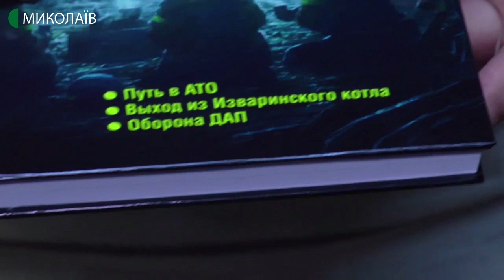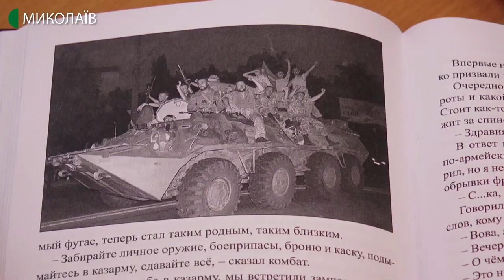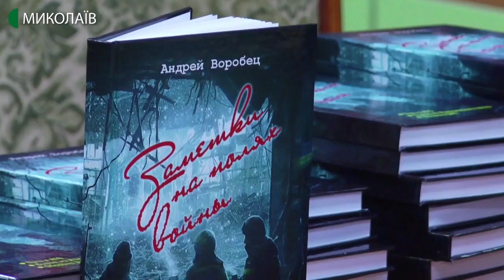17.12.2019. Новини. 08:30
Інформаційна картина дня (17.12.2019) поглядом кореспондентів телеканалу UA: Миколаїв (випуск новин — 08:30):
-  правоохоронці назвали одну з версій причини смерті двох водіїв-далекобійників;
- отруєння п'яти осіб  в одному із миколаївських закладів харчування визнано надзвичайною ситуацією;
- у миколаївській науково-педагогічній бібліотеці презентували книгу Андрія Воробця "Заметки на полях войны".